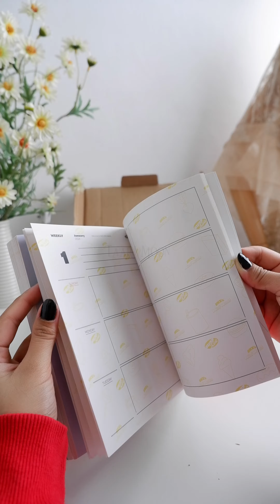STRAY KIDS "Heart TUNG💚, Heart TANG🩷 & DIARY📖" UNBOXING | Subscribe if You Like the Video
Late Post Video 🫣😁
Unboxing "STRAY KIDS Diary 📖 Seasons Greetings 2023, Heart Tung & Heart Tang" 💚💖